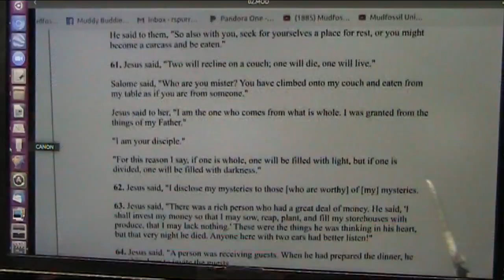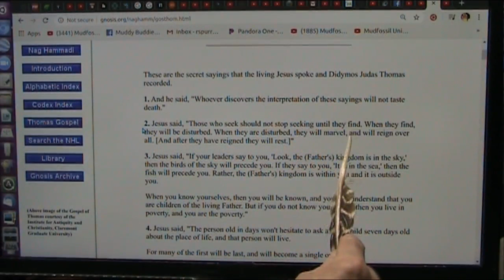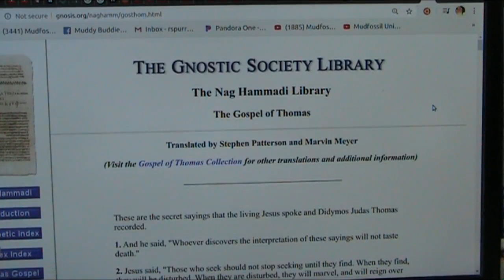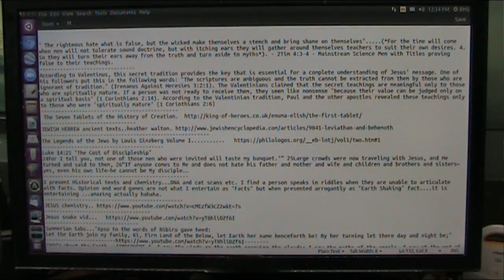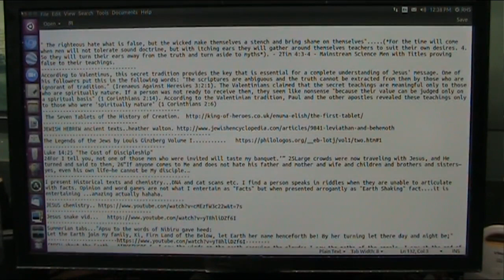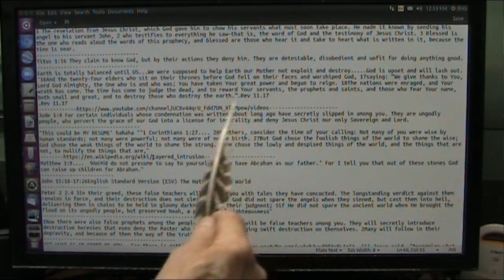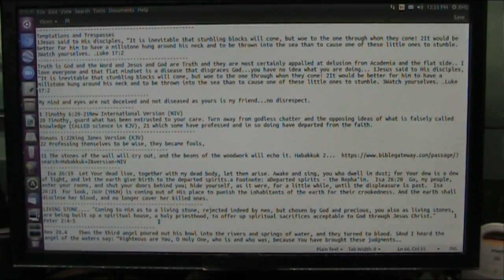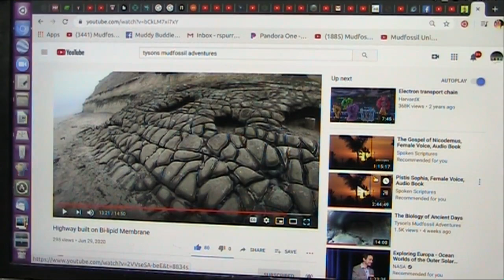Is Earth a Carcass as Jesus said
Read the Nag Hamadi "Gospel of Thomas #56 and 80.
Then see if the ancient texts merit a new look.